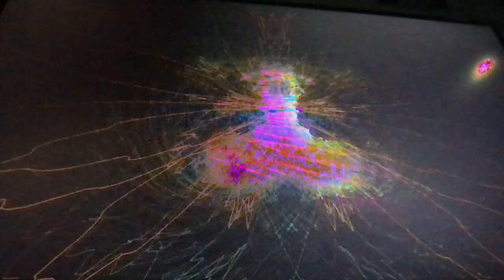Movie 22 12 08 06h20m59s the ten minute video collection uploads. *Photosensitivity Warning*